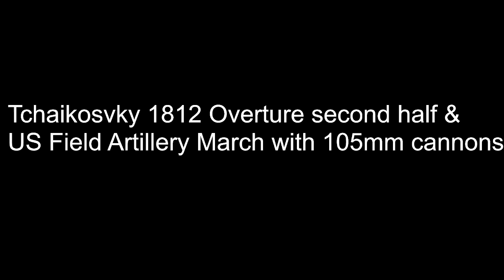Tchaikosvky 1812 Overture second half & US Field Artillery March with 105mm cannons